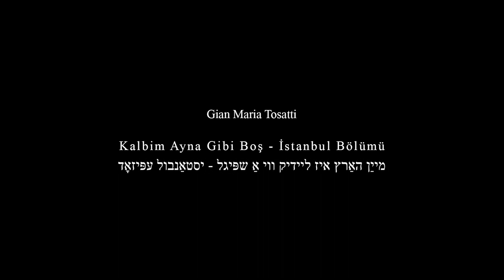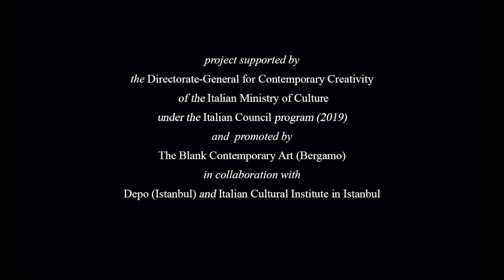Gian Maria Tosatti __ My Heart is a Void, the Void is a Mirror - Istanbul Episode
מייַן האַרץ איז ליידיק ווי אַ שפּיגל - אדעס עפּיזאָד (My Heart is a Void, the Void is a Mirror) is an ongoing project about the crisis of democracy and the crisis of the Western Civilization conceived by the artist Gian Maria Tosatti.  The project is composed of many episodes which are portraits of different territories and communities. They are considered like chapters of a large visual novel, parts of a big fresco of the present time.

The Istanbul Episode is a portrait of the community of Tarlabaşı, the Kurdish neighborhood of Istanbul. The area is going to be raised to the ground and its community dispersed in order to build luxury buildings for the new bourgeoisie of the town. In this work, a deaf girl, attempts to contrast the aggressive vibrations of the jackhammers that are destroying her house, her neighborhood, her world, with the harmonic vibrations of music.